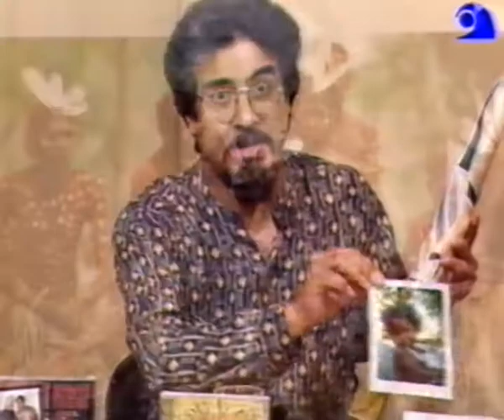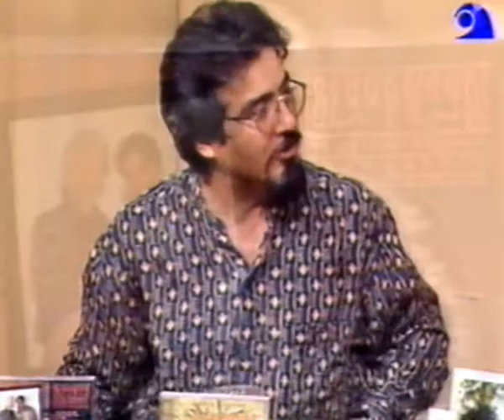Jose Albino Instrumentos y musica Australiana